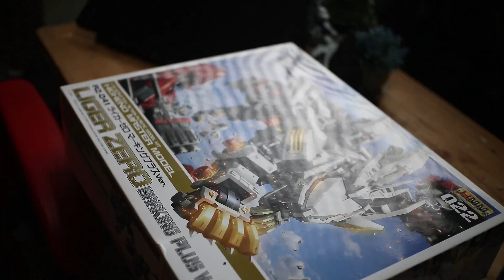Review Zoids Liger Zero : Lebih Banyak Ngeluhnya setelah ngerakit ini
gitu dah..